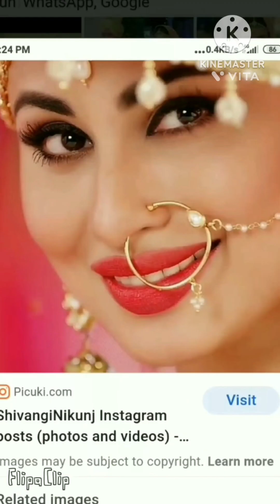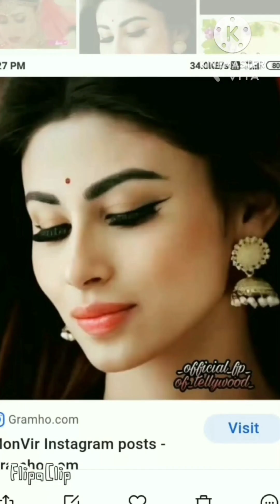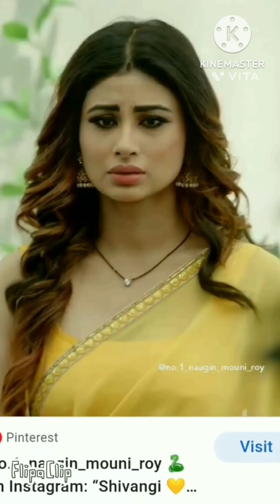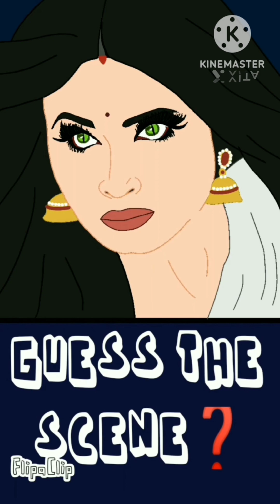Naagin digital art Compilation Part 4 video by Affan Rashid.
*This video is made for Fun Purpose*

All the Digital Art's in the video are made by me only... 😊

Do not Spread Hate Or Negativity... just enjoy the video and share ur feedback...
And Comment for whoever u want to see to be drawn by me in my upcoming digital art Shorts videos.. 😌

Thank uuu Guys.. 💕🤗

keep loving... ❤
keep Supporting...💪
And I'm here to keep u guys Entertaining... ✨